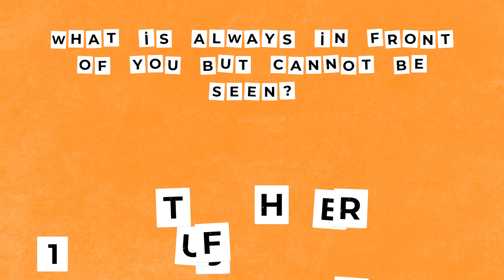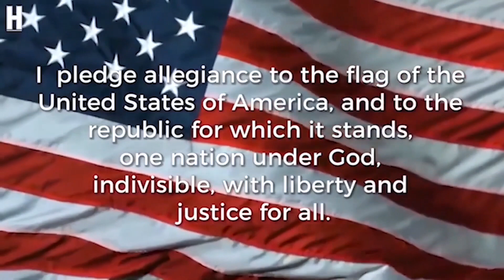August 30, 2021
NOW IN STUNNING 3D